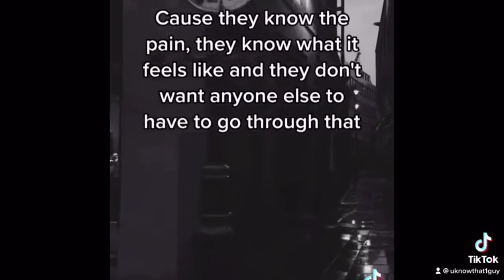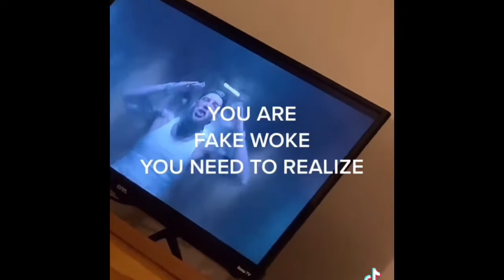tiktok uknowthat1guy coachella indio